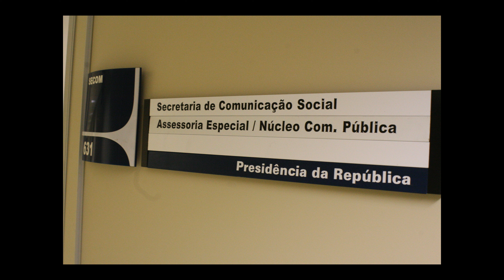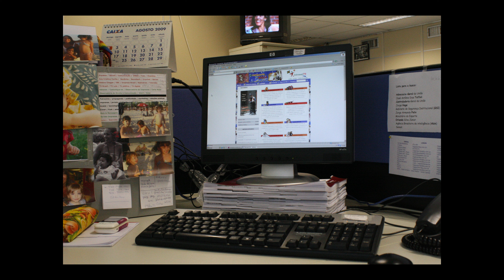Núcleo de Comunicação Pública Governo Federal Secom ano 2009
Colegas e amigos da SECOM

Presidência da República
2009
Governo Lula